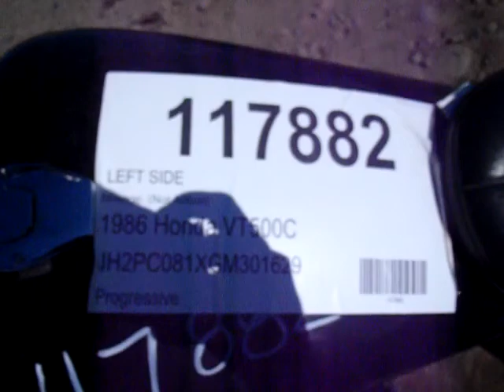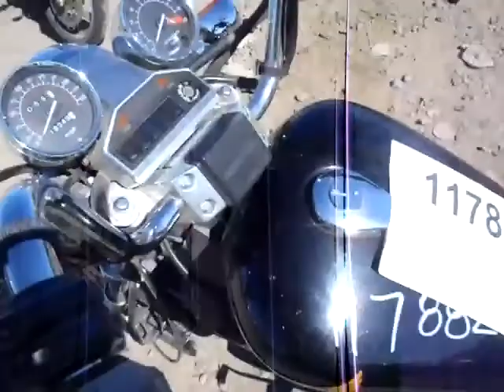114882 1986 Honda VT500C